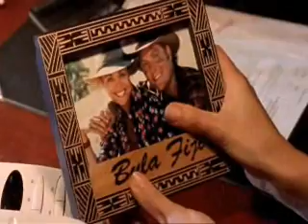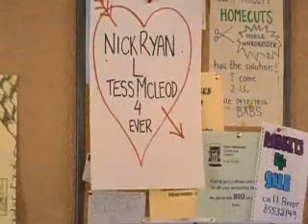Nick and Tess Until I Find You Again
This montage is about not easy times for Tess and Nick.